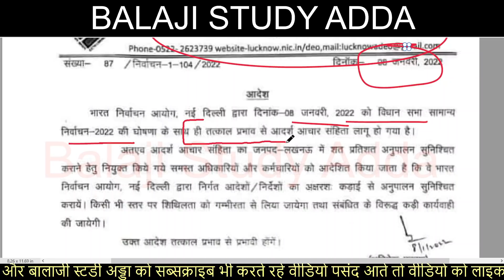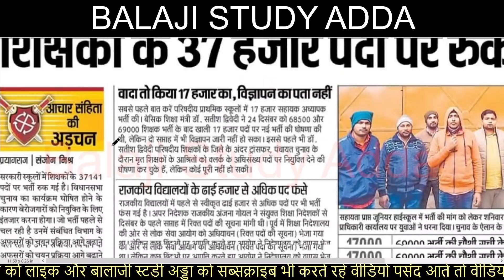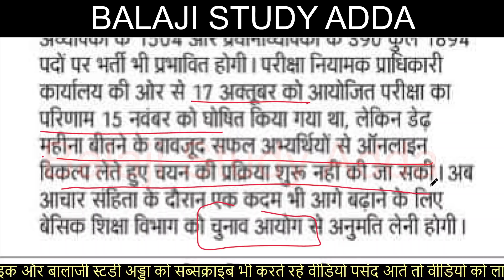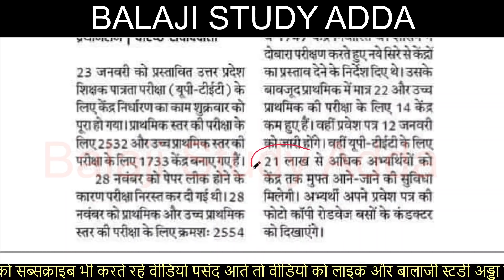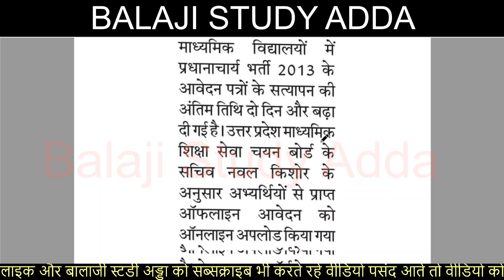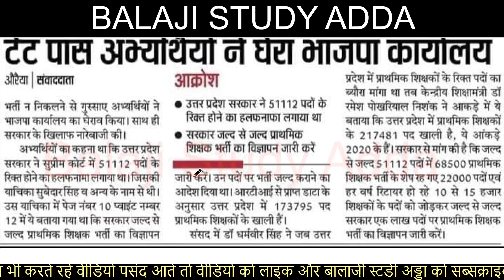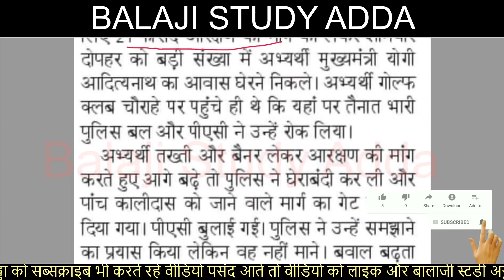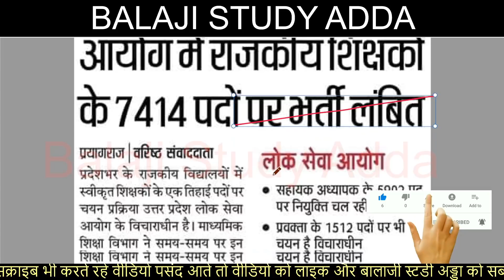AACHAR SANHITA IMPACT ON TEACHER VACANCY, JUNIOR AIDED VACACNY PERMISSION, 37K VACANCY UPDATE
9 JAN 2022 NEWS AND TEACHER VACANCY RELATED UPDATES

आचार सहिंता में फंस  गई शिक्षक भर्ती
जूनियर एडेड के पदों पर अब लेनी होगी अनुमति
डीएलएड परीक्षा नोटिफिकेशन
यूपीटेट परीक्षा निरस्त वायरल
97 हजार पदों पर भर्ती के लिए भाजपा दफ्तर घेरा
खुशखबरी 5 हजार पदों पर होंगी भर्ती
प्राथमिक स्कूलों की 17 हजार पदों की भर्ती का आदेश
अनुदेशक भर्ती 18 जनवरी से
सहायक अध्यापक भर्ती 6800 छात्रों की लिस्ट जारी
डीएलएड परीक्षा की तिथि घोषित
राजस्व लेखपालो की भर्ती के लिए अवदेन कल से
शिक्षकों के सात हजार पदों पर भर्ती की तैयारी
नौकरी के लिए बेरोजगारो ने सडको पर बजाई थाली
नई शिक्षक भर्ती महाधरना का परिणाम
प्रवेश पत्र के साथ फाईनल होंगे  यूपीटेट केंद्र
बेसिक शिक्षा मंत्री नई शिक्षक भर्ती पर बयान
3 जनवरी विशाल महाधरना शिक्षक भर्ती
ई श्रम कार्ड योजना
शिक्षक भर्ती को लेकर भाजपा कार्यालय घेरा
17 हजार शिक्षकों की भर्ती चुनाव बाद ही सम्भव
रीट में एक और प्राथमिक भर्ती की घोषणा
शिक्षकों की नियुक्ति पर मुख्यमंत्री का ब्यान
शिक्षक भर्ती से एकेडमिक हटाने की मांग
नई शिक्षक भर्ती की मांग पर प्रशिक्षुऔ ने विधान भवन घेरा
डीएलएड प्रशिक्षुऔ ने विधान भवन घेरा
वैकेन्सीनेशन बिना छात्र नही दे सकेंगे परीक्षा
यूपीटेट और एई भर्ती की परीक्षा एक ही दिन
शिक्षक भर्ती के छात्रों का राजधानी में दिन भर प्रदर्शन
रोजगार के मुद्दे पर जुटी भीड़ फूले अधिकारियो के हाथ पाँव
शिक्षक पात्रता परीक्षा की कवायद शुरू
शिक्षक अभ्यर्थियों ने रोका सीएम का काफिला पुलिस ने लाठिया भांजी
यूपीटेट परीक्षा को पारदर्शी ढंग से करने पर मंथन
सहायक अध्यापक के 17 हजार पदों पर भर्ती होंगी
शिक्षक भर्ती विशाल महाधरना आयोजन
69K शिक्षक भर्ती आरक्षण मामला
डीएलएड 2019 बैच के चतुर्थ सेमेस्टर में 84% छात्र पास
टीईटी निरस्त हुई परीक्षा नई तिथि घोषित
शिक्षक भर्ती विशाल महाधरना
एक साथ होंगी प्राधिकरण व राजस्व लेखपालो की भर्ती
टीईटी लीक पेपर अपडेट
चुनाव से पहले जारी करे शिक्षक भर्ती का विज्ञापन
शिक्षक भर्ती भाजपा कार्यालय पर हंगामा
शिक्षक भर्ती के छात्रों ने घेरा मंत्री आवास
तकनीकी कारणों की वजह से सीटीईटी परीक्षा स्थगित
गिरफ्तार सचिव के पास अलमारियो की चाबिया यूपीटीईटी तैयारी में दिक्कते
टीईटी केंद्र का गेट आधा घंटा  पहले बंद हो जाएगा
सपा शासन में हुई भर्तियो के दस्तावेज जांचे जाएँगे
शिक्षक भर्ती में नम्बर देने की मांग को लेकर प्रदर्शन
प्रदेश सरकार ने निकाल लिया 69 हजार शिक्षक भर्ती विवाद का हल इसी सप्ताह होंगी घोषणा
यूपीटेट परीक्षा पर शिक्षा मंत्री का ब्यान
पेपर लीक न होता तो भी मुश्किल था टीईटी कराना
टीईटी पेपर लीक प्रकरण नोएडा के होटल में डील का फूटेज वायरल
शिक्षक भर्ती छात्रों पर चली लाठिया
UPTET 2021 EXAM IMPACT ON NEW TEACHER VACANCY
UPTET EXAM CENTER INSTRUCTION
69 THOUSAND TEACHER VACNACY
polytechnic exam date 2021
UNIVERSITY EXAM
69000 thousand Teacher Vacancy